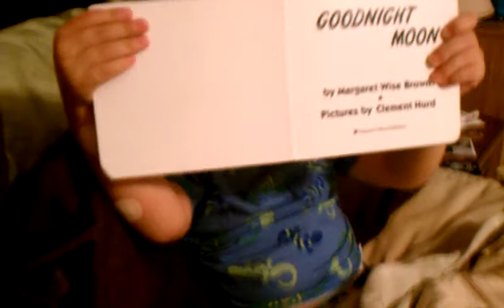Almost 3 "reading" Goodnight Moon